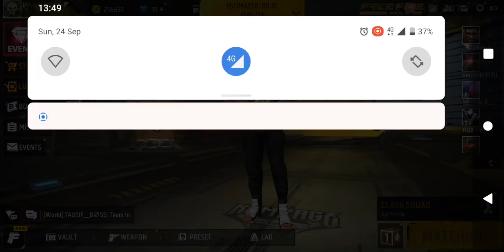Sneak Attack Masterclass - Clash Squad Gameplay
🔥 Discover the Untold Legends of Free Fire! 🔥

🌟 Welcome to the realm of true Free Fire heroes, where we celebrate forgotten legends like imBoxxerr. 🌟

In the early days of Free Fire, while the world was captivated by PUBG, imBoxxerr took a different path, dedicating himself to the exhilarating world of Free Fire in 2018.

But, sadly, the lack of support forced him to step away in 2021. The gaming world was blinded by fake legends, and the real heroes like imBoxxerr were left in the shadows.

⚡ Now, the legend is making his triumphant return, and he needs YOUR support to reignite the Free Fire spirit! ⚡

We're on a mission to honor and uplift our true legends, and we believe that if you love Free Fire, you should stand with us.

🌟 imBoxxerr isn't here for personal glory; he's here to pass on his wisdom to new players, sharing the secrets and strategies he's honed since the dawn of Free Fire. 🌟

Whether you're a new player seeking guidance or a seasoned pro with burning questions, drop a comment, and imBoxxerr will be there to guide you.

🔥 Join us on this epic journey dedicated to both the newcomers and the revered old-timers of Free Fire. 🔥

Hi I'm Soha,
Education- Master's in Science

Hobbies-Body fitness,Sports,Bicycling,Bike riding,Photography,Reading,Watching sports_Movies_Series,Eating out,Running,Learning New Things,Trying new foods and drinks

It won’t always be easy, but always try to do what’s right
 If “love is in the air,” why is the air so polluted?
Currently saying yes to new adventures
Traveller ✈️
Travel is the only thing you buy that makes you richer
As a travel enthusiast, my biggest passion is discovering the best of what this world has to offer.
I am a strong believer in enriching one’s experience with abilities. .

Book Lover 📖,Workout enthusiast and Adventurer, Meditator,
Motivational
Speaker " you shine from within so no one can dim your light.

All your dreams can come true and I’ll make sure of it.
I believe in helping people
 Join me on my next adventure.

                                             𝕾𝖔𝖍𝖆𝖎𝖑 𝕶𝖍𝖆𝖓